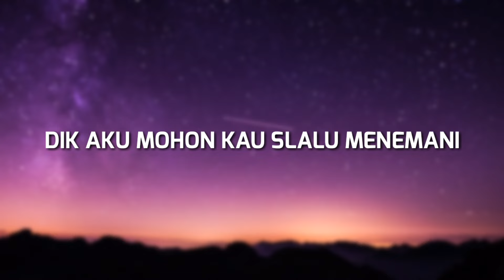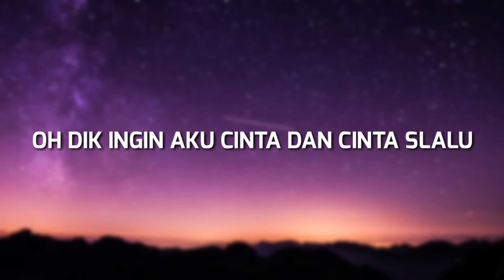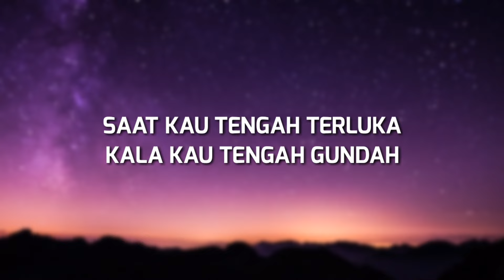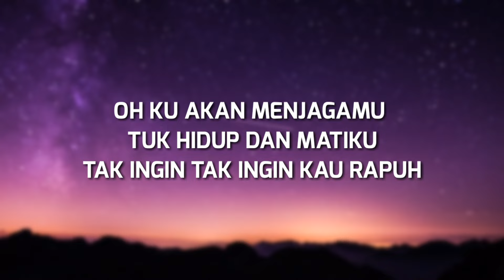DIK - WALI (LIRIK)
Judul : Dik
Artis : Wali

Special Thanks :
Wali
Kinemaster Corporate
LyricFind

Dik,aku pinta kau akan selalu setia
Dik,aku mohon kau selalu menemani
Saat 'ku tengah terluka
Kala 'ku tengah gundah

Ku akan menjagamu di bangun dan tidurmu Di semua mimpi dan nyatamu
Ku akan menjagamu 'tuk hidup dan matiku Tak ingin, tak 'ingin kau rapuh

Dik, jangan engkau pergi tinggalkan aku,
Oh Dik, ingin aku cinta dan cinta selalu
Saat kau tengah terluka
Kala kau tengah gundah

Kau akan menjagaku di bangun dan tidurmu Di semua mimpi dan nyataku,
Kau akan menjagaku 'tuk hidup dan matiku 'Tak ingin, 'tak ingin kau rapuh

Oh Ku akan menjagamu
Tuk hidup dan matiku
Tak ingin, 'tak ingin kau rapuh